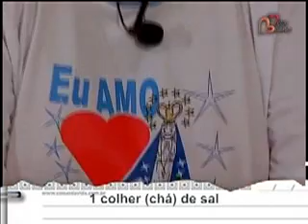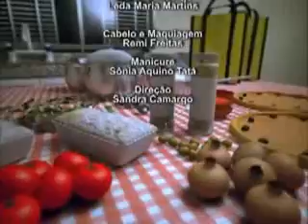PRATOS E PAPOS 24 DE MAIO COM PE JULIO CEZAR E NORMA SOARES